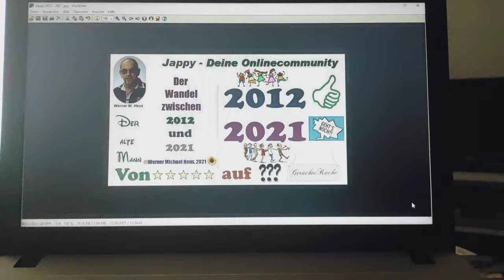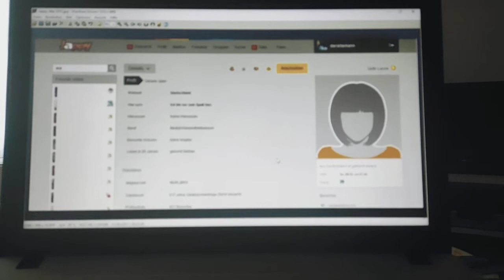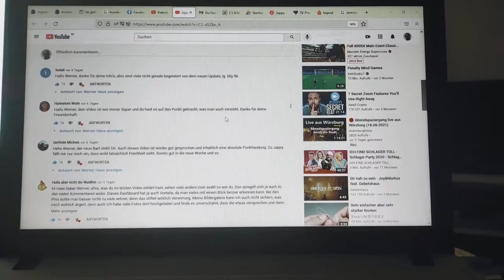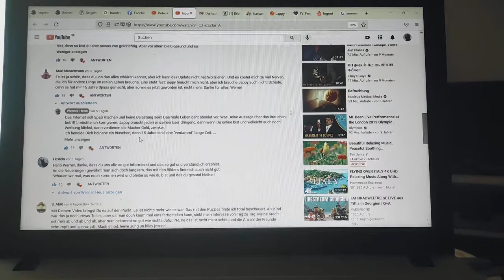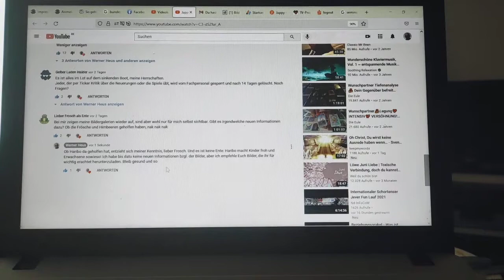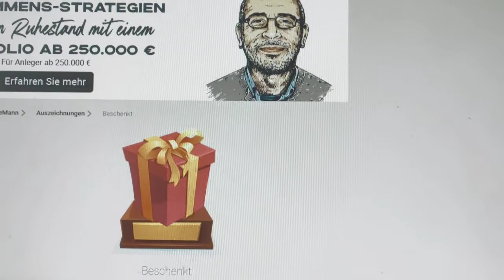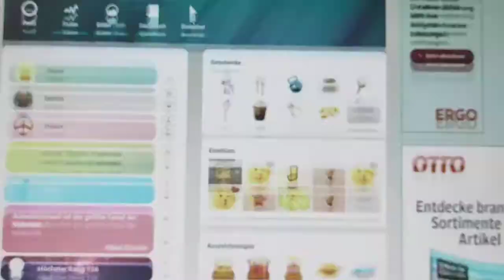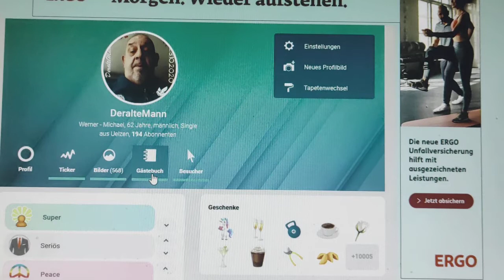Jappy 2021 im Vergleich zu 2012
Neben den 2 Millionen Mitgliedern war einer der Hauptgründe, dass ich im Juli 2012 Mitglied in Jappy wurde, die vielen Informationen, die ich auf Profil eines anderen Users sehen konnte.

Heute, im August 2021, ist davon nichts mehr übrig geblieben!

Es gibt für die User keinerlei Möglichkeit mehr persönliche Angaben mit eigenen Worten zum Ausdruck zu bringen. --- Wie in einer ganz bestimmten Staatsform wird alles von den Betreibern vorgegeben! Jegliche Kritik führt zu Sperrung des Profils oder sogar zur Profillöschung!